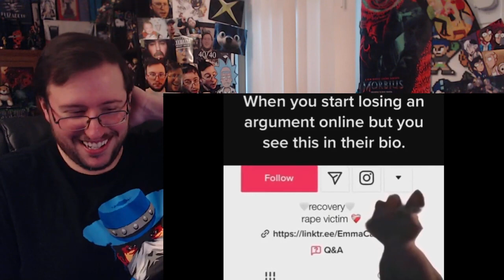Gor's offensive memes that if ylyl v25 by balls ceo REACTION